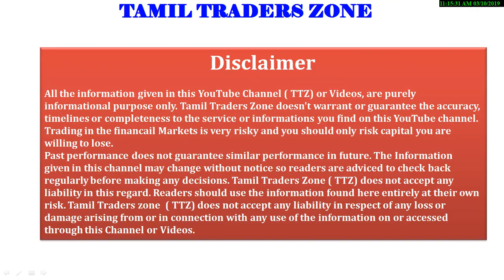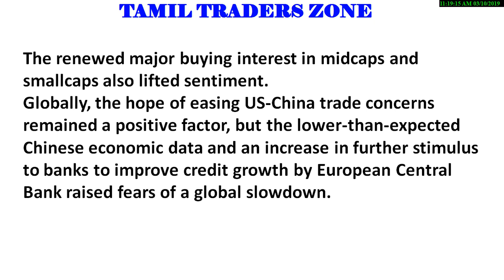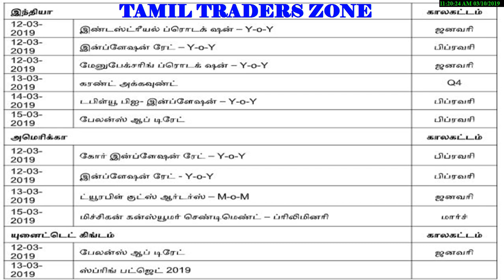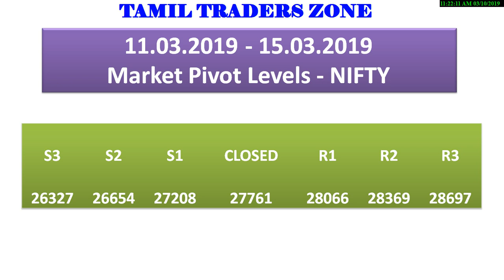11.03.2019 - 15.03.2019|WEEk EQUITY MARKET|PIVOT LEVELS|GLOBAL DATA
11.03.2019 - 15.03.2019|WEEk EQUITY MARKET|PIVOT LEVELS|GLOBAL DATA

The renewed major buying interest in midcaps and smallcaps also lifted sentiment. Globally, the hope of easing US-China trade concerns remained a positive factor, but the lower-than-expected Chinese economic data and an increase in further stimulus to banks to improve credit growth by European Central Bank raised fears of a global slowdown.
In the coming week, the positive momentum with caution is expected to continue ahead of general elections, though global factors may intermittently cause volatility

Saranya
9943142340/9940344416